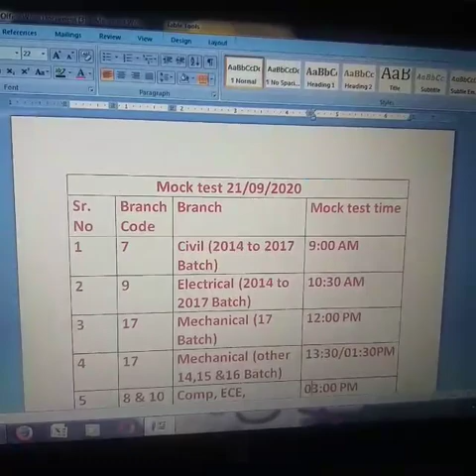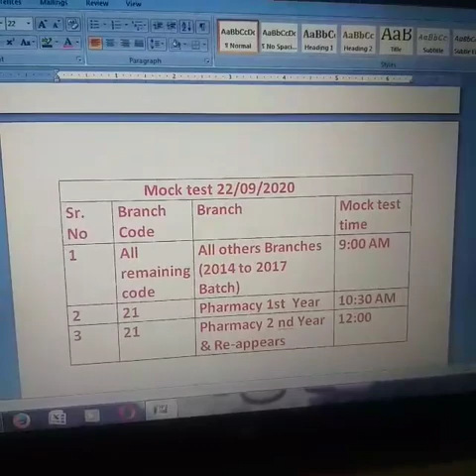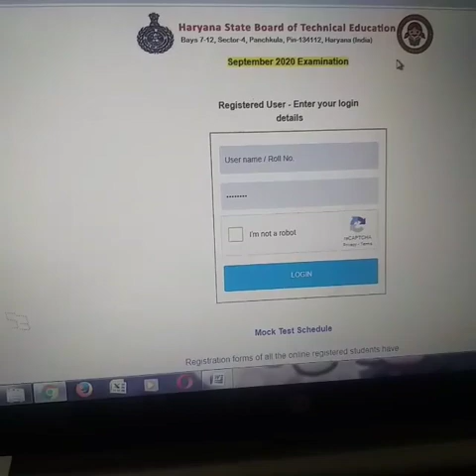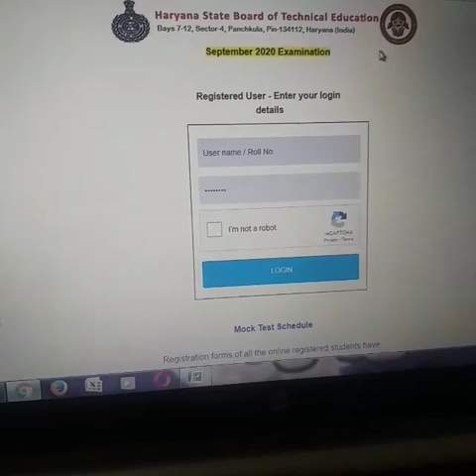Hsbte hsbtexam mocktest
कब होगा किस ब्रांच का मॉक टेस्ट क्या करना होगा मॉक टेस्ट के लिए जाने पूरी डिटेल्स संदीप कुंडू से